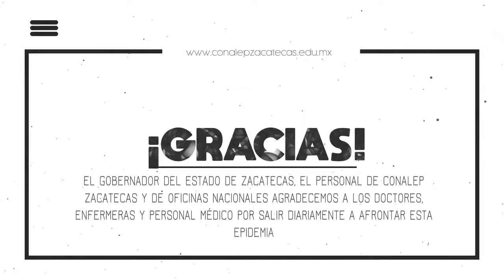Agradecimiento del Gobernador Alejandro Tello, directivos, docentes y estudiantes de CONALEP.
Agradecimiento del Gobernador Alejandro Tello, directivos, docentes y estudiantes de CONALEP al personal médico por su diaria labor al afrontar esta pandemia.